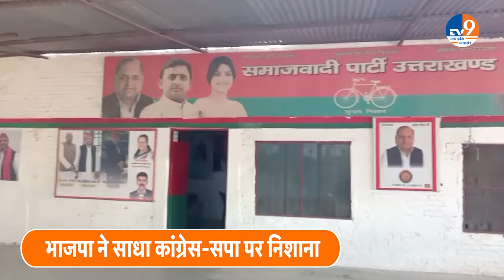कांग्रेस-सपा के प्राण प्रतिष्ठा में शामिल न होने पर बीजेपी से साधा निशाना । TV9UPUK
22 जनवरी को पूरा देश राम मंदिर प्राण प्रतिष्ठा का जश्न मना रहा होगा लेकिन उस दिन कांग्रेस और सपा ने प्राण प्रतिष्ठा में शामिल ना होने की बात कही है और इन पार्टियों ने कहा है कि ये धार्मिक कार्यक्रम नही है बल्कि ये भाजपा और आरएसएस का कार्यक्रम है जिसका पार्टी विरोध कर रही है।